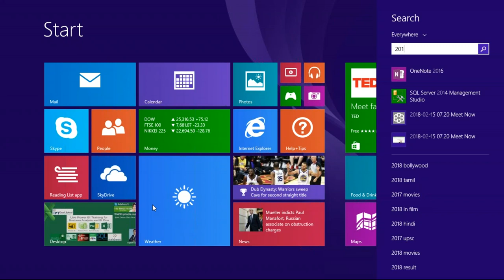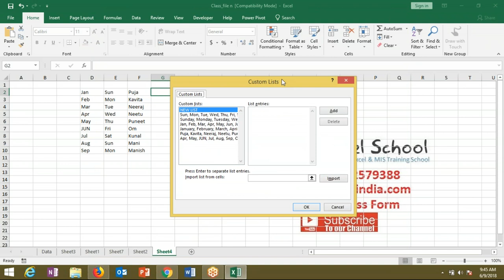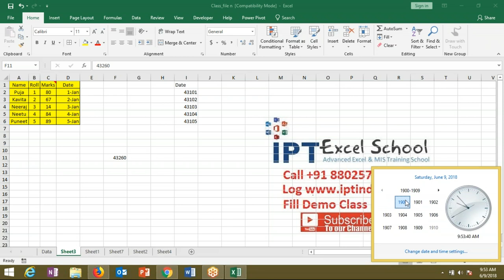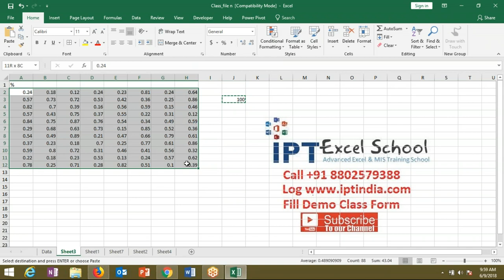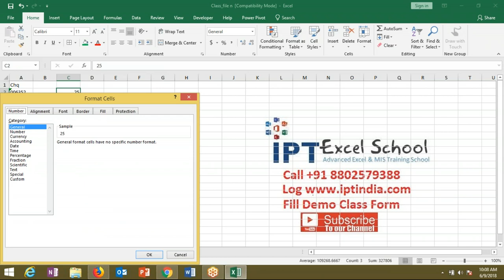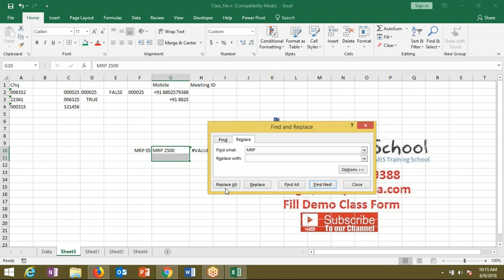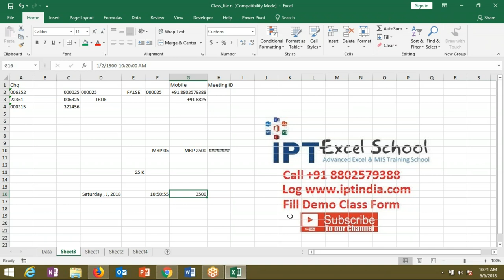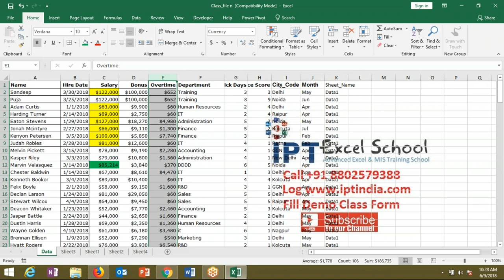Advanced Excel Training in Hindi